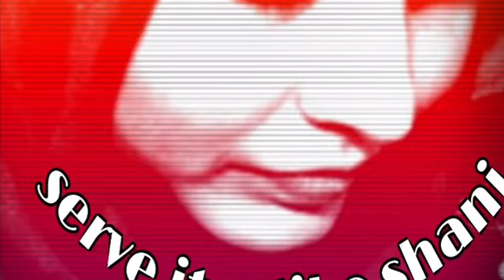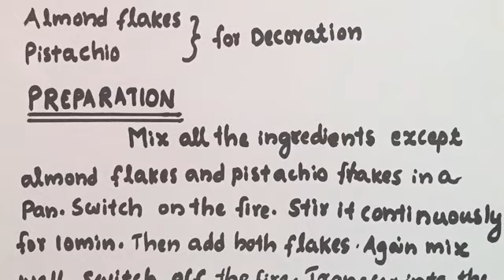MILK HALWA in 10 minutes || പഞ്ഞി പോലൊരു ഹൽവ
INGREDIENTS:
rava (sooji) - 1/2 cup
almond & pistachio flakes - as needed for garnishing/decoration

PREPARATION:
mix all the ingredients except almond & pistachio flakes in a pan. switch on the fire. stir it continuously for 10 mins. then add both flakes. again mix well. switch off the fire. transfer into the mould. refrigerate for 1/2 an hour. our yummy MILK HALWA is ready. Enjoyyy!!